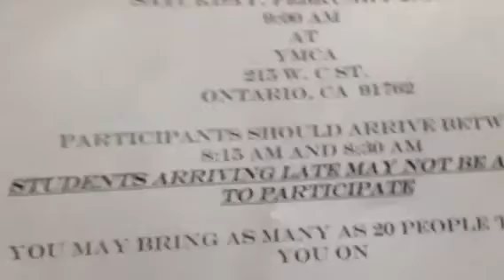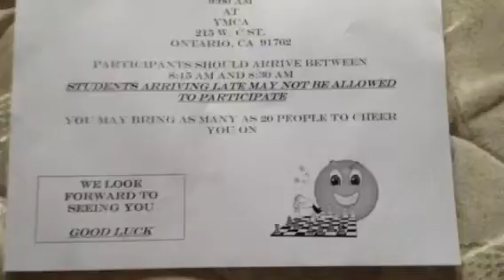I made it to the chess tournament !!!!!!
Yay I made it , thanks u guys I thank u